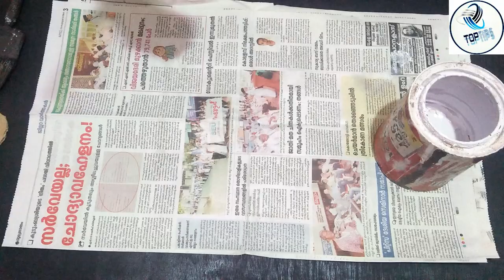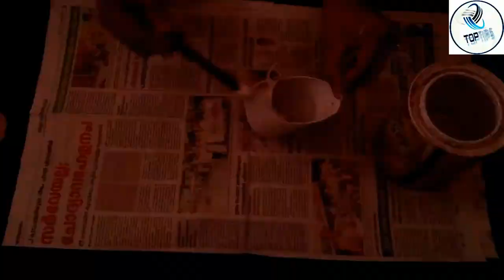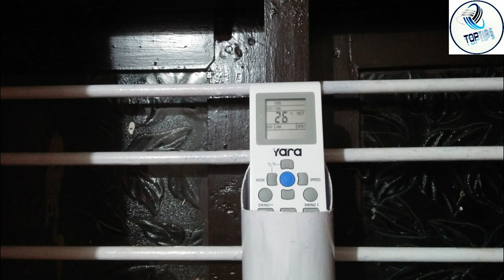How to make AC remote stand easily by pvc pipe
pvc + paint + card board + gum

dont forget to enable bell icon to get nofifications.